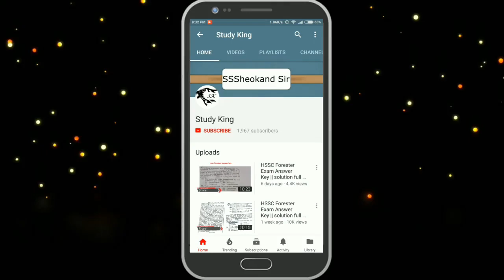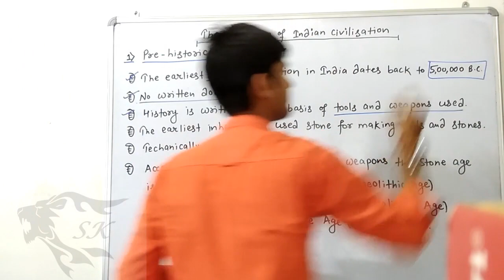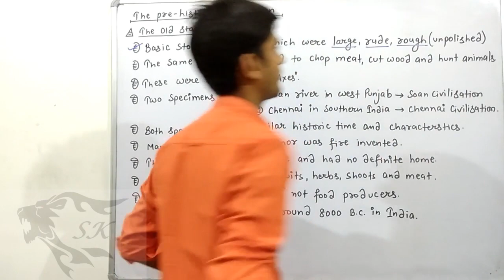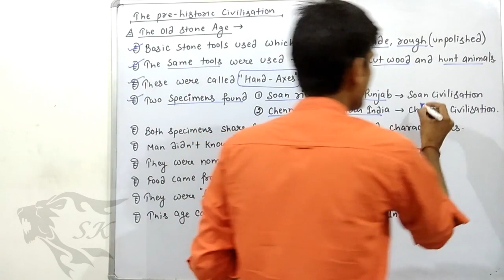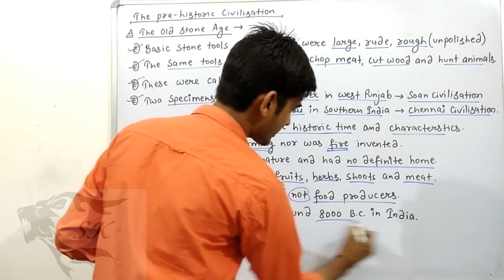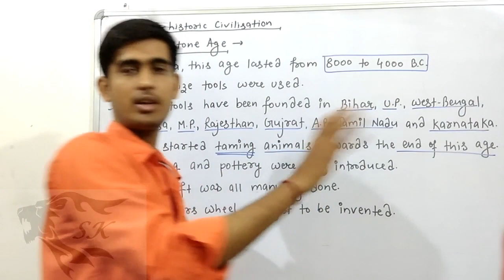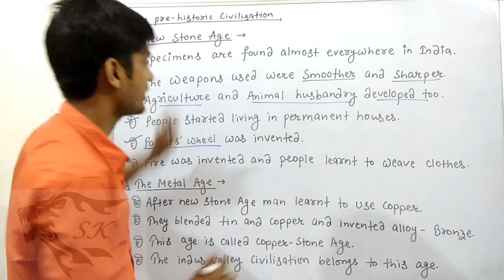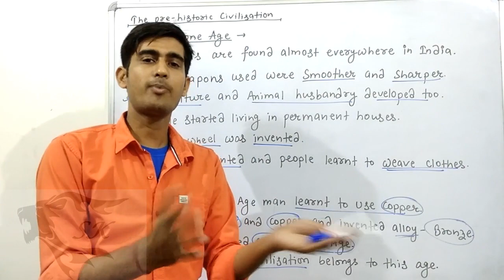Stone Age | Indian Ancient History for SSC CGL | Paleolithic, Mesolithic and Neolithic Age for SSC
The Stone Age was a broad prehistoric period during which stone was widely used to make implements with an edge, a point, or a percussion surface. The period lasted roughly 3.4 million years[1] and ended between 8700 BCE and 2000 BCE with the advent of metalworking.

Stone Age artifacts include tools used by modern humans and by their predecessor species in the genus Homo, and possibly by the earlier partly contemporaneous genera Australopithecus and Paranthropus. Bone tools were used during this period as well but are rarely preserved in the archaeological record. The Stone Age is further subdivided by the types of stone tools in use.

The Stone Age is the first period in the three-age system of archaeology, which divides human technological prehistory into three periods:
The Stone Age is contemporaneous with the evolution of the genus Homo, the only exception possibly being the early Stone Age, when species prior to Homo may have manufactured tools.[2] According to the age and location of the current evidence, the cradle of the genus is the East African Rift System, especially toward the north in Ethiopia, where it is bordered by grasslands. The closest relative among the other living primates, the genus Pan, represents a branch that continued on in the deep forest, where the primates evolved. The rift served as a conduit for movement into southern Africa and also north down the Nile into North Africa and through the continuation of the rift in the Levant to the vast grasslands of Asia.

Starting from about 4 million years ago (mya) a single biome established itself from South Africa through the rift, North Africa, and across Asia to modern China, which has been called "transcontinental 'savannahstan'" recently.[3] Starting in the grasslands of the rift, Homo erectus, the predecessor of modern humans, found an ecological niche as a tool-maker and developed a dependence on it, becoming a "tool equipped savanna dweller"

Beginning of the Stone Age

Obsidian projectile point
The oldest indirect evidence found of stone tool use is fossilised animal bones with tool marks; these are 3.4 million years old and were found in the Lower Awash Valley in Ethiopia.[1] Archaeological discoveries in Kenya in 2015, identifying possibly the oldest known evidence of hominin use of tools to date, have indicated that Kenyanthropus platyops ( a 3.2 to 3.5-million-year-old Pliocene hominin fossil discovered in Lake Turkana, Kenya in 1999 ) may have been the earliest tool-users known.[5]

The oldest stone tools were excavated from the site of Lomekwi 3 in West Turkana, northwestern Kenya, and date to 3.3 million years old.[6] Prior to the discovery of these "Lomekwian" tools, the oldest known stone tools had been found at several sites at Gona, Ethiopia, on the sediments of the paleo-Awash River, which serve to date them. All the tools come from the Busidama Formation, which lies above a disconformity, or missing layer, which would have been from 2.9 to 2.7 mya. The oldest sites containing tools are dated to 2.6–2.55 mya.[7] One of the most striking circumstances about these sites is that they are from the Late Pliocene, where previous to their discovery tools were thought to have evolved only in the Pleistocene. Excavators at the locality point out that:[8]

"...the earliest stone tool makers were skilled flintknappers The possible reasons behind this seeming abrupt transition from the absence of stone tools to the presence thereof include ... gaps in the geological record."
The species who made the Pliocene tools remains unknown. Fragments of Australopithecus garhi, Australopithecus aethiopicus[9] and Homo, possibly Homo habilis, have been found in sites near the age of the Gona tools.
End of the Stone Age
Innovation of the technique of smelting ore ended the Stone Age and began the Bronze Age. The first most significant metal manufactured was bronze, an alloy of copper and tin, each of which was smelted separately. The transition from the Stone Age to the Bronze Age was a period during which modern people could smelt copper, but did not yet manufacture bronze, a time known as the Copper Age, or more technically the Chalcolithic, "copper-stone" age. The Chalcolithic by convention is the initial period of the Bronze Age. The Bronze Age was followed by the Iron Age.

The transition out of the Stone Age occurred between 6000 BCE and 2500 BCE for much of humanity living in North Africa and Eurasia. The first evidence of human metallurgy dates to between the 5th and 6th millennium BCE in the archaeological sites of Majdanpek, Yarmovac, and Pločnik in modern-day Serbia (a copper axe from 5500 BCE belonging to the Vinca culture), though not conventionally considered part of the Chalcolithic or "Copper Age", this provides the earliest known example of copper metallurgy.